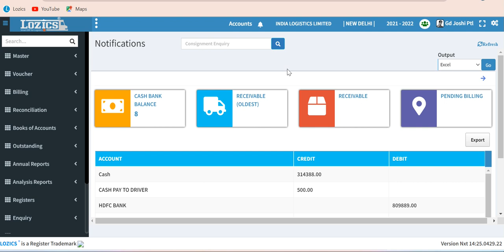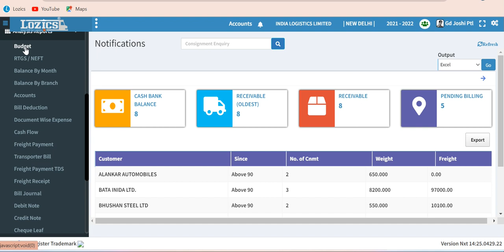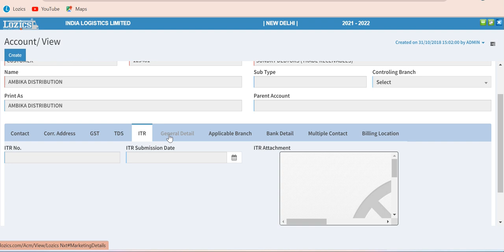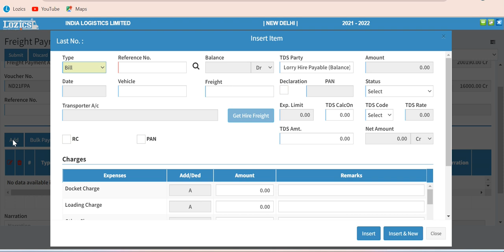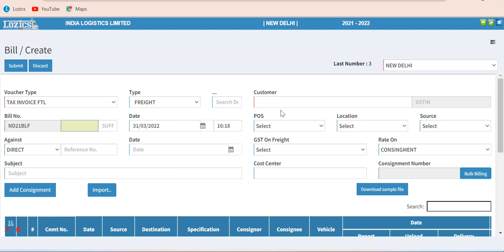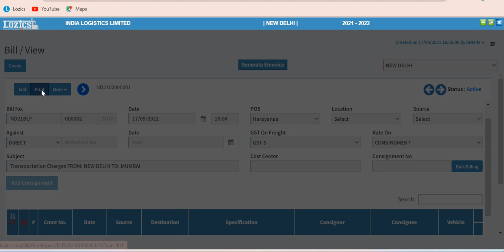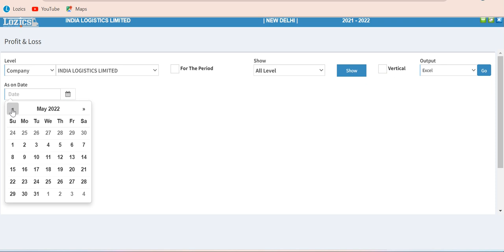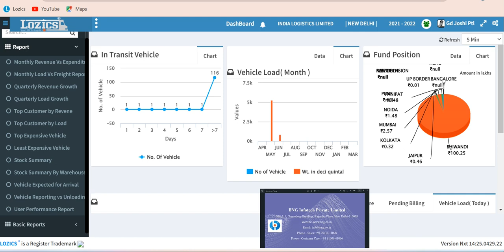LOZICS® Transport Accounting Software Demo | ERP Transport Demo, MS Demo | Logistics Software Demo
LOZICS® Accounting Management System is combinations of two sub systems, one is derived by integrating accounting part from logistics operational modules and the second one is for making and receiving payments against operational accounting entries.

Build For
Industry Verticals
Modules